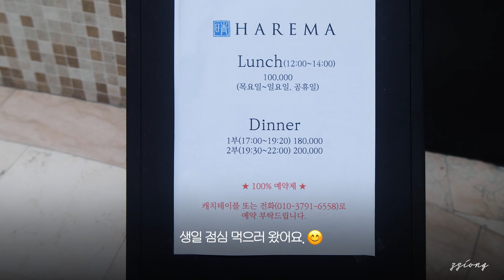🍣 부산 하이엔드 스시 오마카세, 해운대 마린시티 하레마 (feat. 런치오마카세) | 찌옹의 맛집 탐방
이번 생일에 다녀온 해운대 마린시티 스시 오마카세 식당 소개해 드려요.
조금 비싸긴 하지만, 제값 하는 곳이에요. 특별한 날 이용해 보세요!! 😉

[하레마]
-해운대 제니스스퀘어 지하 1층 106호
-주차 상가주차장 4시간 지원
-월요일 정기휴무
-점심 12:00~14:00 (목~일요일, 공휴일) | 디너 17:00~19:20(1부), 19:30~22:00(2부)
-콜키지 1인당 1병까지, 4인 이상 예약시 3병까지 / Bottle당 5만원, 쇼추 7만원, 잇쇼빙/매그넘/위스키 10만원 (레드와인 반입불가)
-영업시간 (월요일 휴무) 12:00-22:00 (브레이크타임 14:00-17:30)